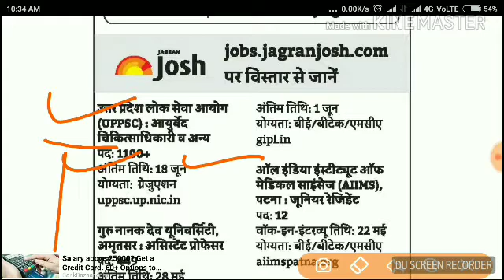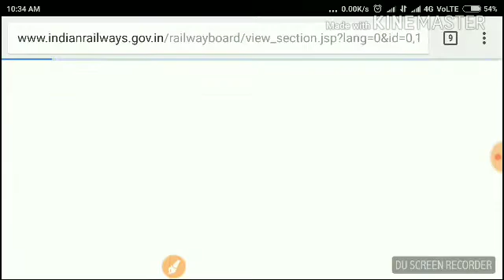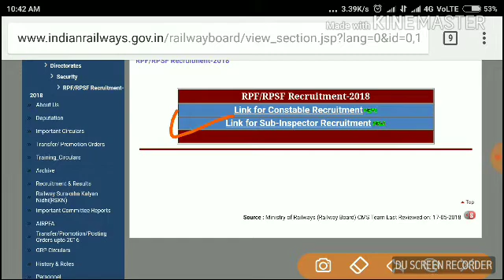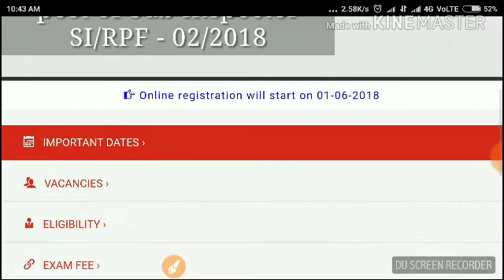RPF / RPSF NOTIFICATION OUT 2018 // 9500 पदो पर भर्ती // last date of apply 18 June 2018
follow me on Unacademy for best courses
UPSC UPPSC PCS  upsssc SSC  bank and upsssc exam

UPPSC RO ARO GENERAL HINDI // कैसे लाये 60 में 55+ अंक ?? // बस इतना कर ले । Exam strategy 2018